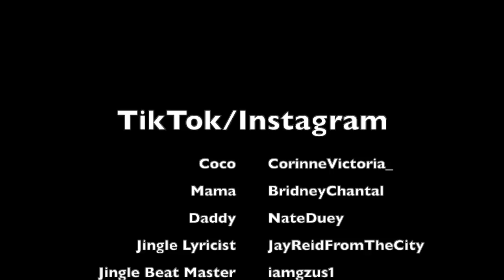Coco Just Being Coco: Season 2 Episode 25